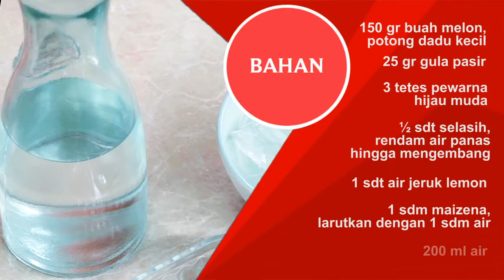Puding Bubble Melon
Puding dalam jar sedang digemari sekarang ini. Untuk itu, ABC Special Grade YANG MANISNYA SPESIAL ingin berbagi resep istimewa dengan membuat MELON BUBBLE PUDDING. Penampilannya cantik dan cita rasanya pasti digemari keluarga.

Manisnya melon berpadu sempurna dengan sedikit rasa asam dari air jeruk lemon. Anak-anak pun pasti menyukai puding buatan ini.